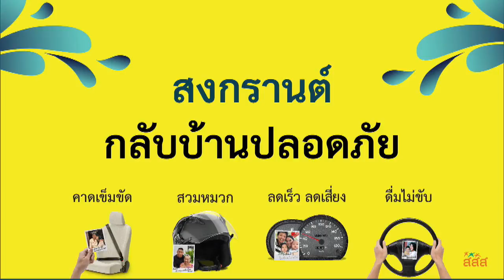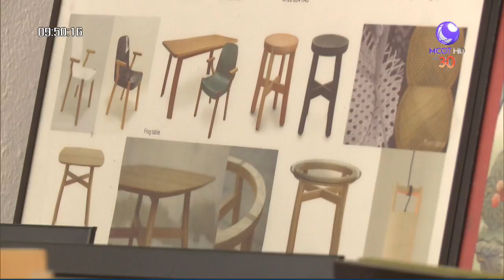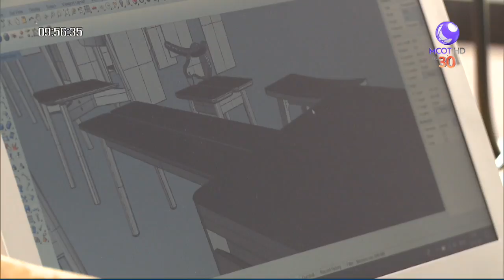Gleamwood เครื่องประดับไม้ดีไซน์สวย (06เม.ย.61) คัมภีร์วิถีรวย | 9 MCOT HD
คัมภีร์วิถีรวย |06เม.ย.61|OnAir
Gleamwood เครื่องประดับไม้ดีไซน์สวย จากแรงบันดาลใจของคน ระเบิดหู, เส้นทางธุรกิจ ออกแบบเฟอร์นิเจอร์งานไม้